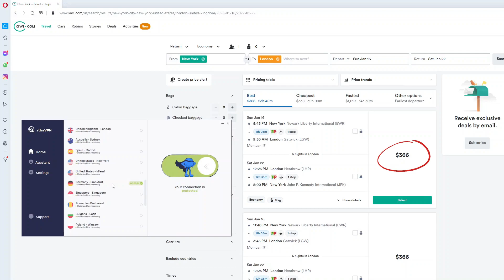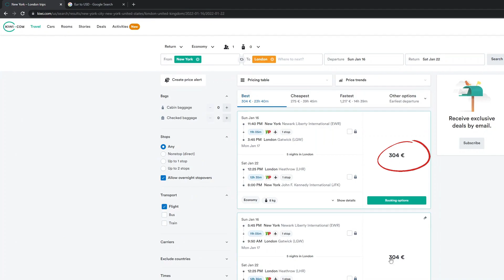Things just keep getting WORSE for Modern Warfare II / 2022